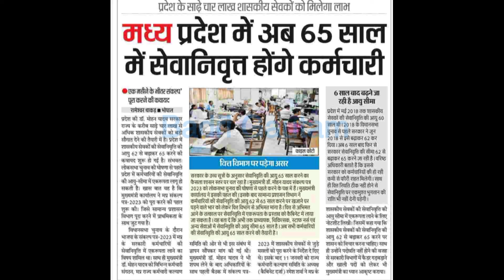MP प्रदेश के साढ़े चार लाख शासकीय सेवकों को मिलेगा लाभ, मिलेगा बड़ा तोहफा/वित्त विभाग पर पड़ेगा असर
MP प्रदेश के साढ़े चार लाख शासकीय सेवकों को मिलेगा लाभ, मिलेगा बड़ा